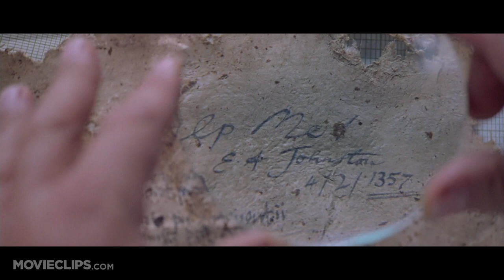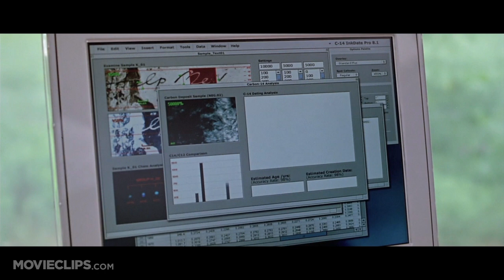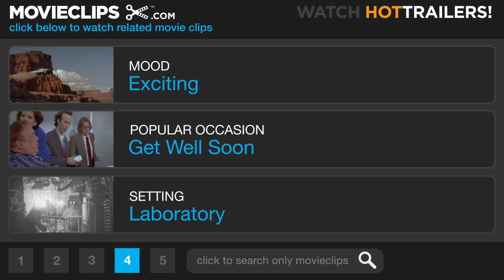Timeline (2/8) Movie CLIP - Weird Findings (2003) HD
CLIP DESCRIPTION:
Josh (Ethan Embry) makes a surprising discovery about the documents and bifocal lens found underground.

FILM DESCRIPTION:
Directing his first film since 1998's Lethal Weapon 4, Richard Donner helmed this big-budget adaptation of Michael Crichton's novel of the same name. Featuring a script by first-time screenwriter George Nolfi, Timeline begins in France in the near future. A group of students from Yale are there studying a medieval site, when their professor, played by Billy Connolly, mysteriously goes missing. To make matters more enigmatic, the students are then taken back to the United States by a shadowy technology company called ITC, led by Robert Doniger (David Thewlis). The eccentric Doniger explains that because of a machine that his company built, their professor is trapped in 14th century France. In order to rescue him, two of the students, Chris Hughes (Paul Walker) and Kate Erickson (Frances O'Connor), along with Andre Marek (Gerard Butler), an archeological site manager, must travel to France, circa 1357, amid archaic war, deadly diseases, and other unexpected pitfalls. Meanwhile, David Stern (Ethan Embry), a third student, stays behind to keep an eye on the shady Doniger.

CREDITS:
Cast: Frances O'Connor, Paul Walker, Gerard Butler, Ethan Embry, Rossif Sutherland
Producers: Michael Aguilar, Kevin De La Noy, Richard Donner, Don Granger, Derek Hoffman, Gary Levinsohn, Michael Ovitz, Brian Read, Lauren Shuler Donner, Jim Van Wyck
Screenwriters: Michael Crichton, Jeff Maguire, George Nolfi